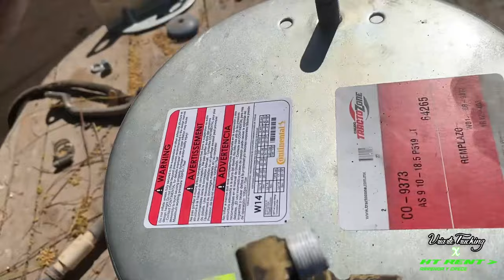PARA QUE SIRVEN Y COMO SE CAMBIAN LAS BOLSAS DE AIRE🛠️🚚🚛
en este video cambiamos unas bolsas de aire.